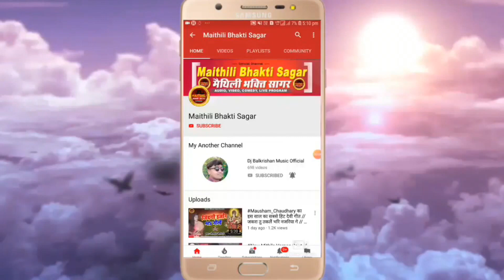मैथिली में आज तक का सबसँ सुंदर सरस्वती पूजा के गीत ~ हे हंस वाली मैया Shambhu Yadav Maithili Song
सांग - हे हंस वाली मैया

 👏👏👏👏👏👏धन्यवाद👏👏👏👏👏👏

shambhu yadav ka album
shambhu yadav ki comedy
shambhu yadav jata jatin
shambhu yadav jatin
shambhu yadav ka jor jatin
shambhu yadav maithili program
shambhu yadav maithili sohar
shambhu yadav maithili lokgeet
shambhu yadav new song